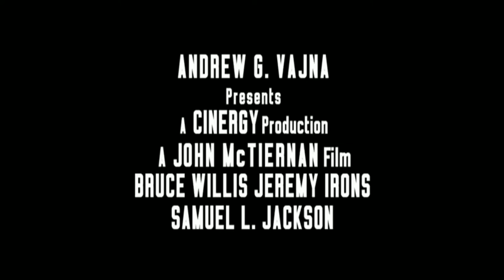Duro de Matar - A Vingança (1995) | Trailer [Legendado]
Para sobreviver... Pense rápido!

O detetive John McClane (BRUCE WILLIS), está de novo na ativa para enfrentar o pior dia de sua vida neste que é o mais explosivo filme de todos os tempos! Em Nova York, Simon (JEREMY IRONS), um audacioso terrorista, explode uma bomba dentro de um shopping lotado e revela que esconde varias bombas pela cidade. McClane é envolvido num verdadeiro jogo de esconde-esconde que diverte Simon. mas desta vez ele ganha um parceiro da maneira mais improvável - Zeus (SAMUEL L. JACKSON). Os dois iniciam uma corrida frenética para desativar as bombas antes que Nova York vá pelos ares. Enfrentando a morte e destruição a cada esquina, você vai perder o fôlego com "duro de Matar A Vingança".
Sem dúvida nenhuma o melhor filme de ação do ano!

Título Original: Die Hard with a Vengeance

Direção: John McTiernan

Roteiro: Jonathan Hensleigh

Baseado em personagens criado por Roderick Thorp

Produção: John McTiernan, Michael Tadross

Elenco: Bruce Willis, Samuel L. Jackson, Jeremy Irons, Nicholas Wyman, Sharon Washington, Graham Greene, Colleen Camp, Larry Bryggman, Anthony Peck, Sam Phillips, Stephen Pearlman, Kevin Chamberlin, Richard Russell Ramos, Charles Dumas, Michael Cristofer

Género: Policial, Suspense, Ação, Aventura

Cinematografia: Peter Menzies Jr.

Edição: John Wright

Companha(s) Produtora(s): Cinergi Pictures

Distribuição: 20th Century Studios

Estreia: 19 de maio de 1995 (Estados Unidos), 2 de junho de 1995 (Brasil)